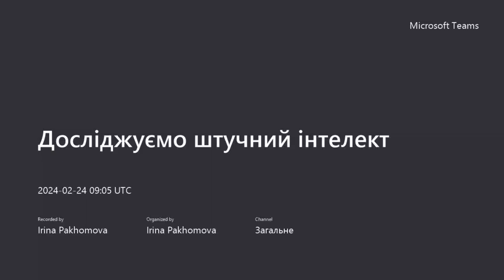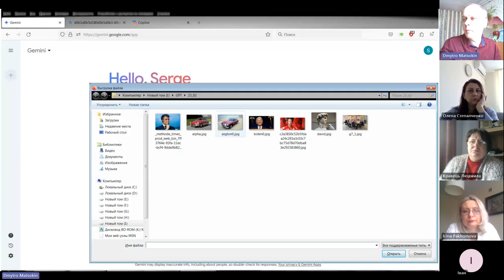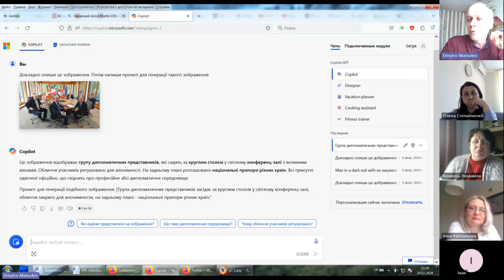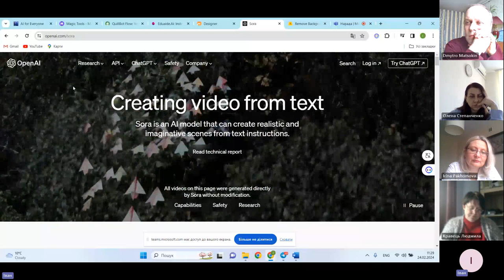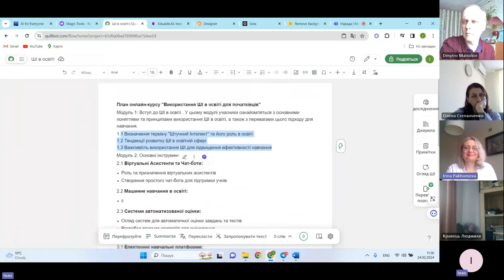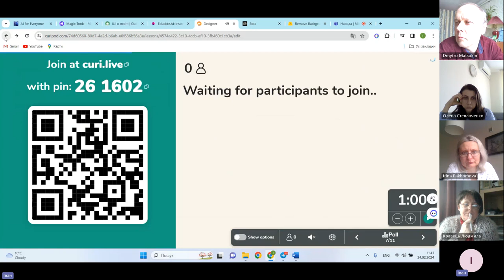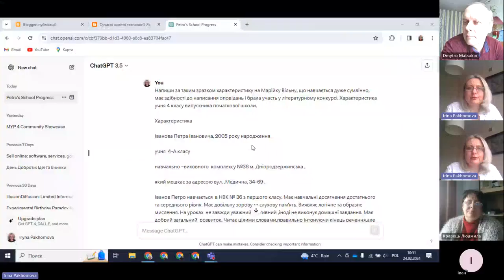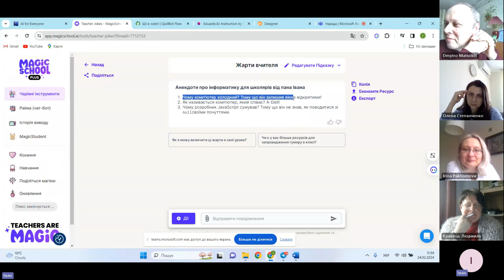Досліджуємо штучний інтелект: Neural writer, Magic School, Quillbot, Eduade.AI, Curipod, Kiber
Проактивний педагог: досліджуємо штучний інтелект:Chat GPT, Neural writer, Magic School, Quillbot, Eduade.AI, Curipod, Kiber
Відбулась наступна зустріч у новому форматі. Розглядали можливості ресурсів: Chat GPT, Neural writer, Magic School, Quillbot, Eduade.AI, Curipod, Kiber